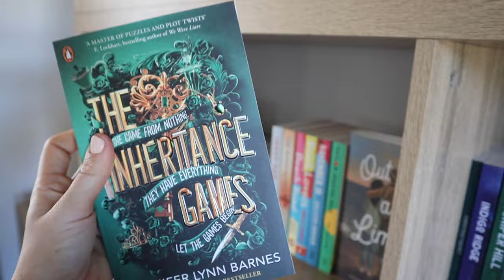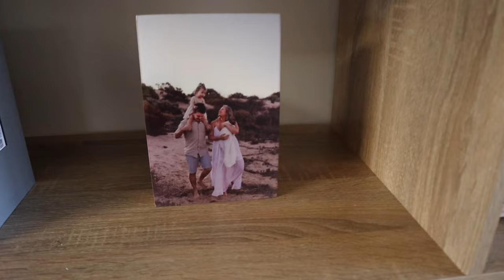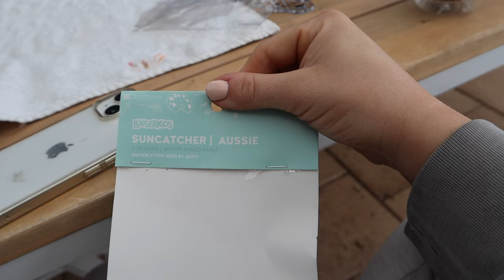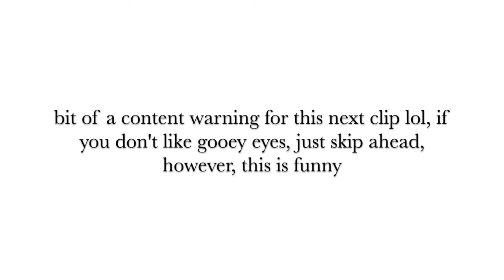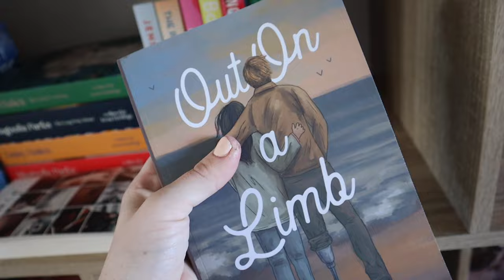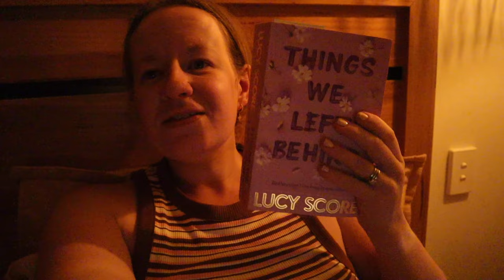[weekly vlog] activewear haul, bookshelf tour, garden chats, enjoying motherhood | Kirsty Virgo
If you want to be real friends come hang with me on insta @kirstyvirgo

Amazon book wishlist